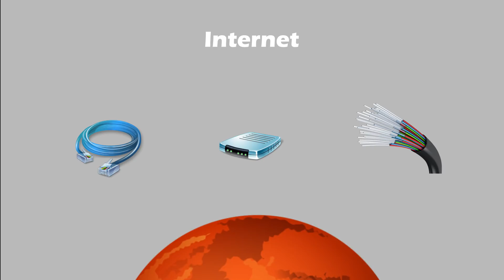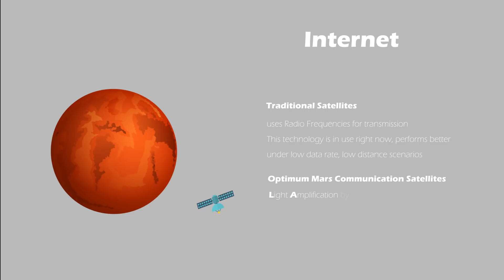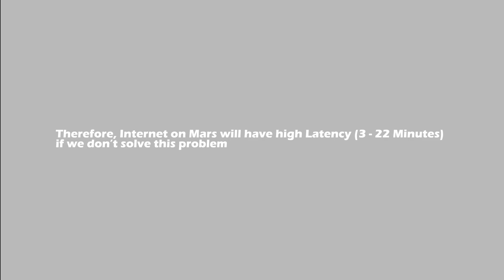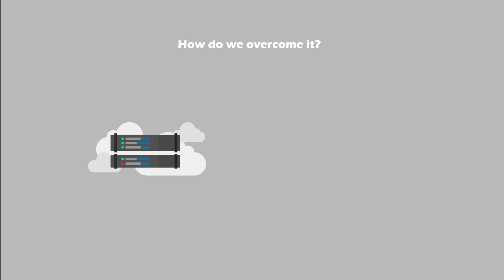Will there be Internet on Mars?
Yes, we will have internet on Mars, but it's gonna be slow at first.